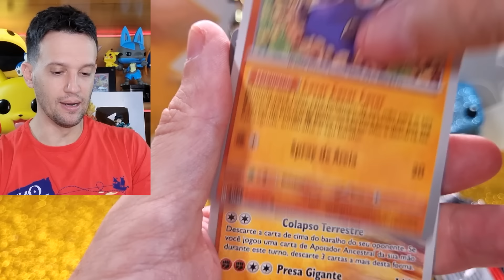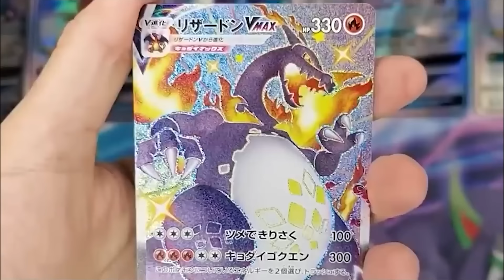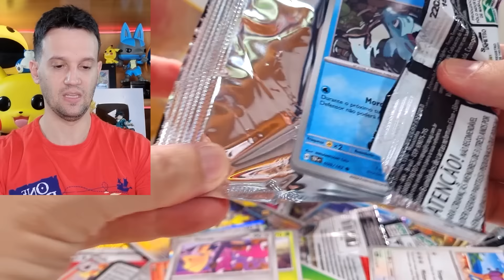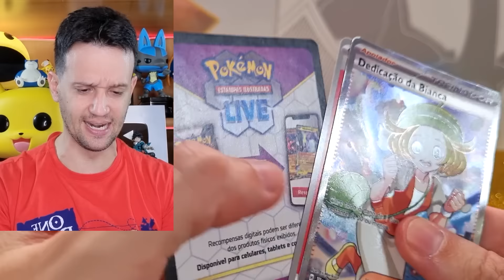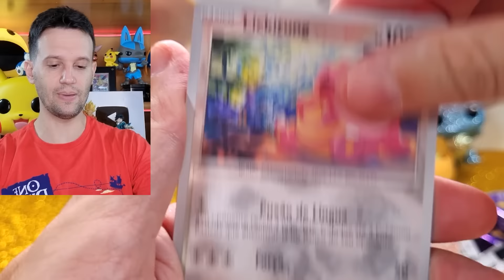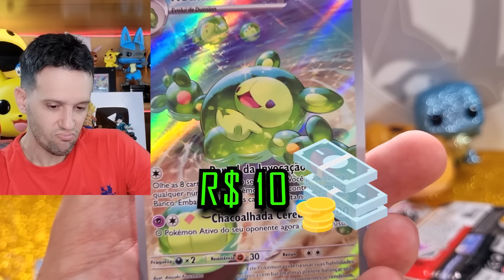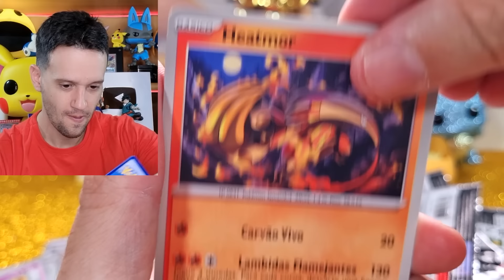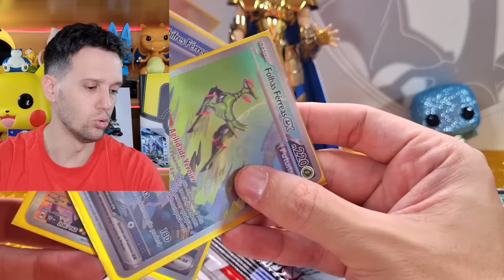ABRI BOX e TIREI 2 CARTAS PREMIUM! QUASE COMPLETANDO | CAPITÃO HUNTER CARTAS POKEMON TCG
ABRINDO muitas ELITE TRAINER BOX Coleção Pokémon Treinador Avançado de Forças Temporais.